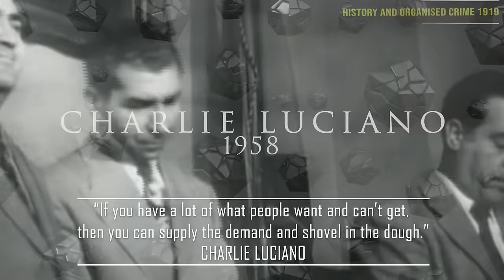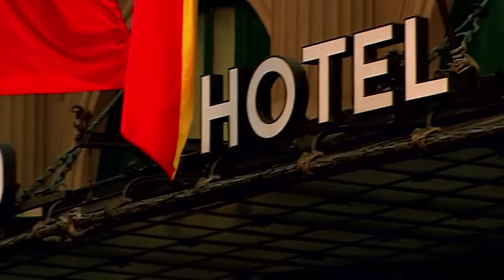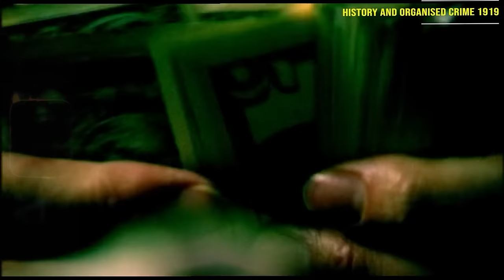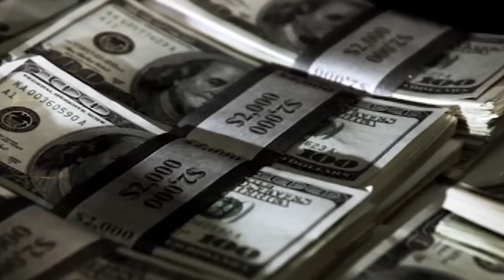Charlie "Lucky" Luciano - His Last Ever Interview 21 Questions Jan 1958 - Confidential Magazine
In the tumultuous year of 1958, Charlie Luciano, the aging patriarch of organized crime, found himself haunted by the shadows of his notorious past. Having weathered the storm of the Kefauver hearings in 1951, which branded him a gangster and narcotics trafficker, Luciano lived out his later years in seclusion with his wife Igea. Plagued by paparazzi harassment and suffering from declining health, Luciano maintained a low profile, spending his days behind closed doors, watching TV, and cherishing moments with his beloved wife. Amidst the backdrop of significant events, including the aftermath of Costello's shooting, the Apalachin disaster, and the changing dynamics within the Mafia, two journalists ventured to Naples to interview the enigmatic Luciano. Despite his initial displeasure, Luciano graciously welcomed them into his home, offering insight into his life and dispelling myths surrounding his legacy. As the McClellan hearings unfolded and the war on organized crime intensified, this interview, set against the backdrop of a shifting Mafia landscape, captures a pivotal moment in Luciano's twilight years, a piece of history unraveling on the brink of significant change.

Step into the gritty underworld of organized crime as Charlie Luciano, the quintessential figure of the New York Mafia and La Cosa Nostra, opens the doors to his secluded world in this rare 1958 interview. Delving into the intricate web of the genre, this compelling narrative unfolds against the backdrop of Luciano's exile in Italy, showcasing the resilience of a legendary crime boss. Explore the labyrinthine dynamics of the New York Mafia, where the aftermath of the Kefauver hearings and the Apalachin disaster loomed large. Luciano, a pivotal player in the saga of the Five Families, shares insights into the intricacies of crime, dispelling myths and offering a firsthand account of the evolving landscape in the late 1950s. Uncover the keywords that define this era – "Organized Crime Chronicles," "Luciano's Legacy," "New York Mafia Evolution," "La Cosa Nostra Insights," "Five Families Dynamics," and "Mafia in the 1950s" – as this interview becomes a historical cornerstone, immersing viewers in the captivating world of crime, power, and the enigmatic legacy of Charlie Luciano.

Delve into the complex world of organized crime, the New York Mafia, and La Cosa Nostra, as this interview sheds light on the enigmatic figure of Charlie Luciano, exploring keywords like "Luciano's exile," "1950s Mafia," "Kefauver hearings aftermath," "Apalachin disaster fallout," and "Mafia legacy in the late 1950s." Uncover the layers of Luciano's life, his resilience, and the evolving dynamics within the world of crime during this critical period.